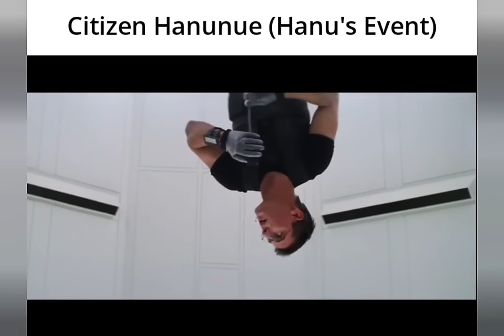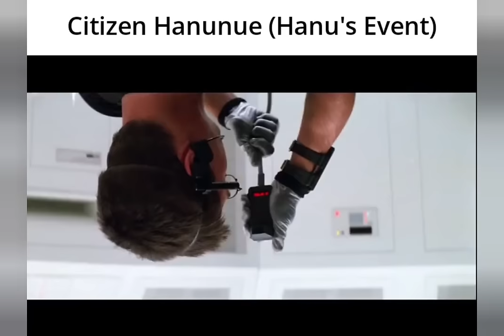Listening to Honkai Star Rail Penacony OST be like:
Just a meme video I made about the recent Penacony soundtrack, hopefully most of you can relate to these depictions